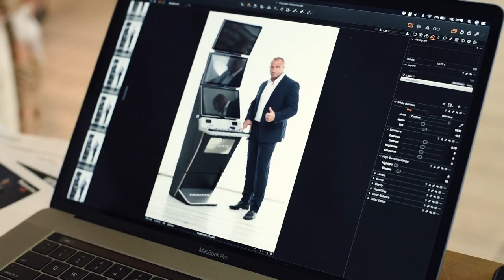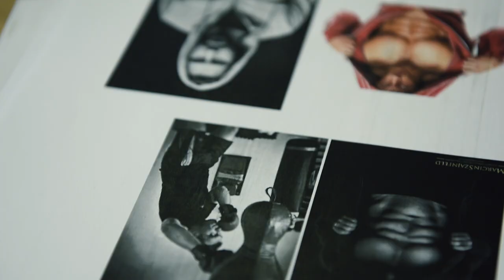Promatic Games - PUDZIANATOR by MARIUSZ PUDZIANOWSKI Making of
We had lots of fun while making our first branded game featuring former 5x World’s Strongest Man, and a current MMA fighter Mariusz Pudzianowski.

The video “Pudzianator - Making of” shows the very best moments of the photo session, and video trailers making session of the game production stage. Many of the scenes can be easily found in the game itself. Enjoy!

About Promatic Games
Promatic Games is a new project of PROMATIC GROUP - the gaming industry business established in 1997. As a manufacturer and distributor of gambling products and software solutions Promatic Group has grown rapidly. Since the start of our operation, we have evolved as the industry leader in the domestic market. More than 20 years of experience in the business allowed our dynamic expansion to other markets and other related fields, incorporating online games and creating Promatic Games, a new provider of superior online slot games for the iGaming industry.